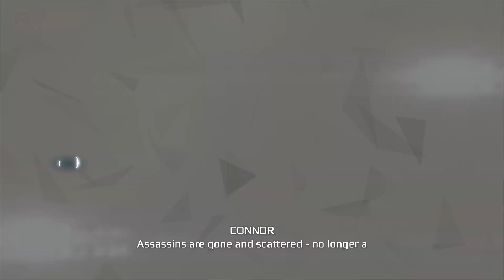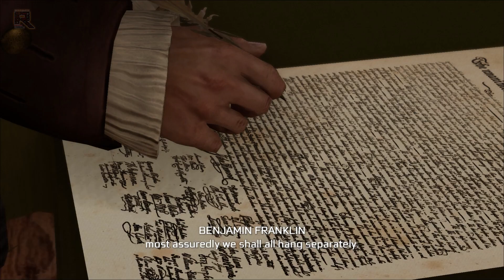Assassin's Creed III | Gameplay Walkthrough | FULL SYNCHRONIZATION | PART 7 | No Commentary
SEQUENCE 8

🔴Something on the Side
🔴Bridewell Prison
🔴Public Execution

Following the conclusion of the "Ezio Trilogy" with Assassin's Creed: Revelations, Assassin's Creed III shifts focus towards a new historical time period: 18th-century Colonial America. The game follows two new protagonists: Haytham Kenway, a British nobleman and high-ranking member of the Templar Order, who is sent to America to establish a strong Templar presence on the continent and find a temple of the First Civilization that predates humanity; and Ratonhnhaké:ton (also known as "Connor"), Haytham's half-Mohawk son, who joins the Assassins to avenge the burning of his village by the Templars and stop the latter from gaining control of the colonies.

Haytham's story serves as a prologue to the main narrative, and takes place from 1754 to 1755, at the onset of the French and Indian War, which paved the way for the American Revolution. Connor's story spans through two decades of his life, from his childhood in 1760 to 1783, and involves major events from the American Revolutionary War seen from Connor's perspective. Boston and New York City are cities that can be explored, as well as the American Colonial Frontier, spanning forest, cliffs, rivers, Connor's village, and the settlements of Lexington and Concord. The player can hunt small and large animals, and approximately one third of the story takes place in the Frontier. The city of Philadelphia can also be visited at one point during the game, as can The Caribbean during several naval missions. The entire Eastern seaboard is also explorable via Connor's captaining his naval warship, the Aquila.

Like the previous games in the series, the story also includes segments set during the modern day, in 2012, which again follow Desmond Miles and his efforts to save humanity from an impending disaster. These segments have been expanded significantly compared to the game's predecessors, and now involve actual missions that the player must complete to advance the narrative. Locations visited during the modern-day segments include a skyscraper in Manhattan, New York; a stadium in São Paulo, Brazil; and Abstergo's facility in Rome, Italy.

💻 Laptop Specs
CPU: INTEL Core i7-10750H
GPU: NVIDIA RTX 3060 Laptop GPU
RAM: DDR4-2666Hz 16GB (1x 16GB)
Display: LG 32GK650 QHD 32" 2560 x 1440 144Hz

RTX 3060 Laptop GPU:
TGP: 80 W
Base Clock: 900 MHz
Boost Clock: 1425 MHz
Dynamic Boost 2.0: 15 W
Whisper Mode: disabled